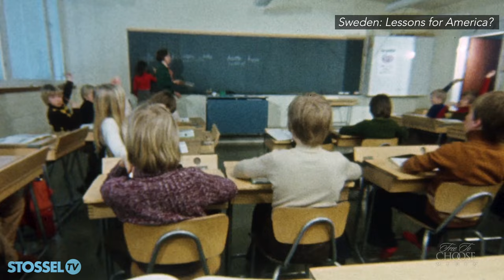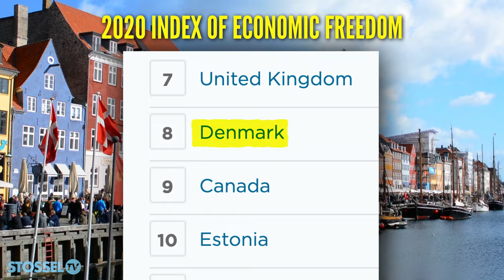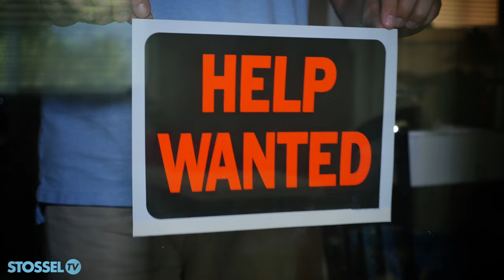5 Socialism Myths: Part 2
Many young people love socialism. They don’t like capitalism. They don’t notice what capitalism give them. They protest in Nikes, and tweet about it from their iPhones.

In this video, I continue where I left off in my last video, and debunk more myths about socialism.

Myth #3: Socialism brings good things if it’s DEMOCRATIC socialism.

“Democratic socialists believe both the government and the economy should be run by the people by way of the ballot box,” says Van Jones approvingly on CNN.

By the ballot box—that’s how Venezuelan dictator Hugo Chavez took power.

“They can start off democratically elected [but] once they centralize control over the economy, it becomes impossible to democratically unelect them,” explains economist Benjamin Powell.  “Now democracy in Venezuela is a sham.”

Socialism ALWAYS ends up authoritarian.  We explain why in the video above.